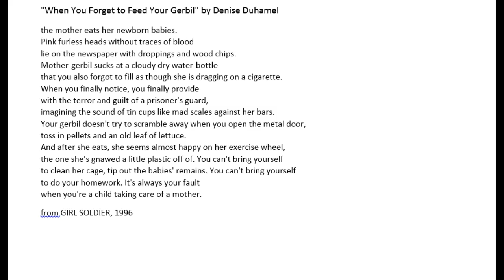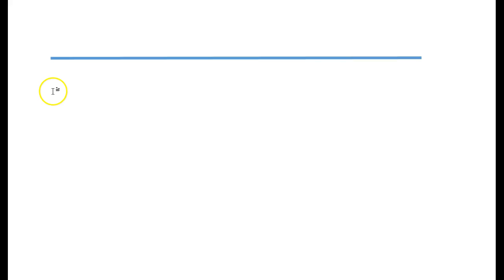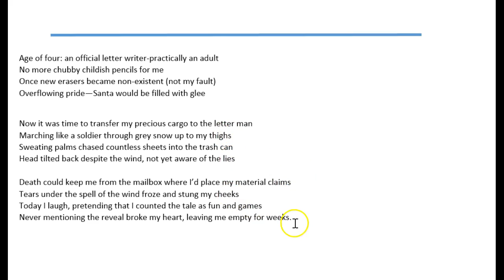Part II: Analyzing Mentor Text & Planning to Write Poetry